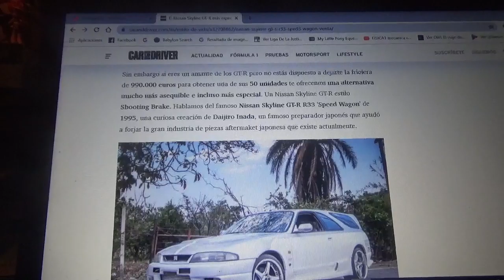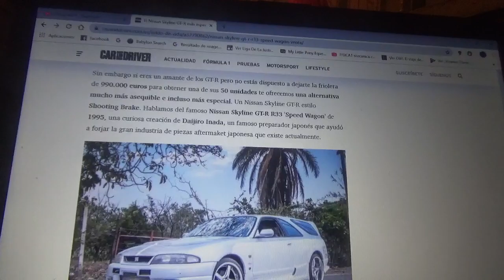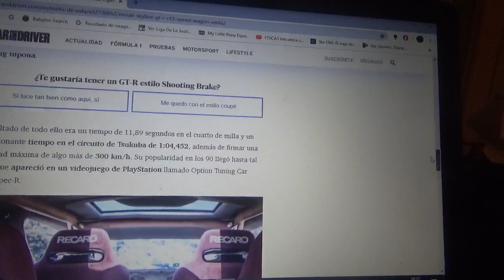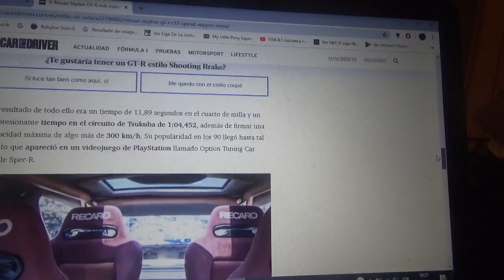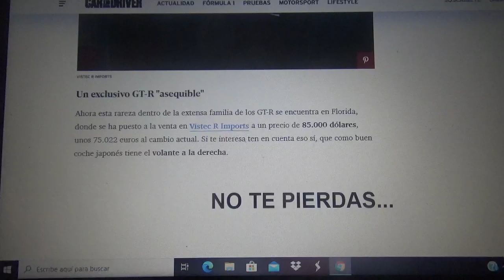Este es un Nissan Skyline GTR muy especial que busca nuevo dueño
Aquí les cuento como este Speed Wagon japonés fue creado con la base de un R33 que ahora esta a la venta buscando nuevo propietario